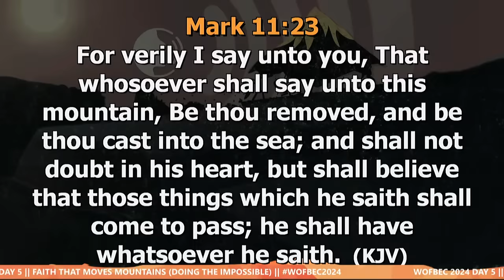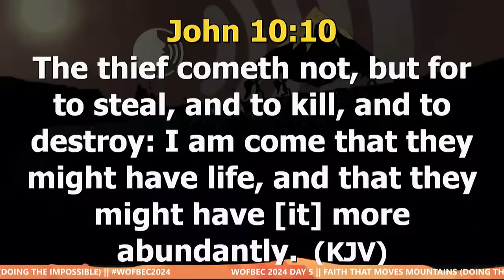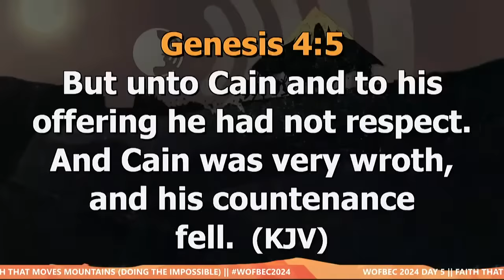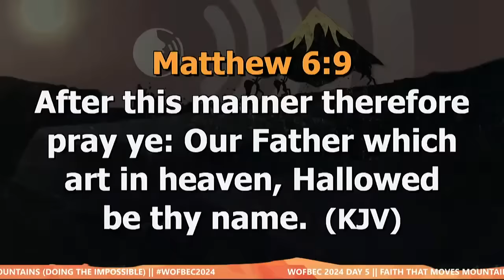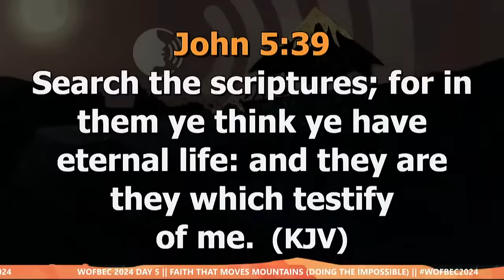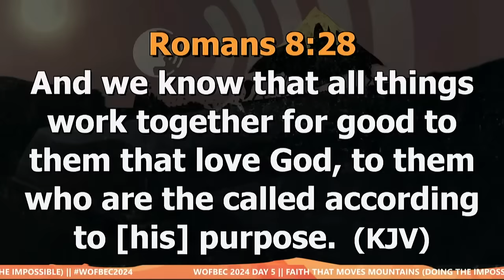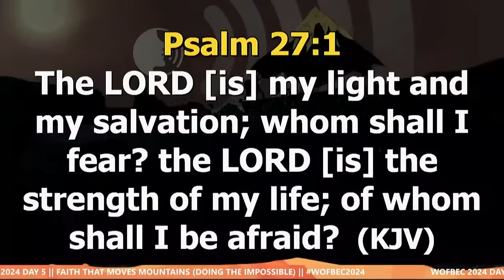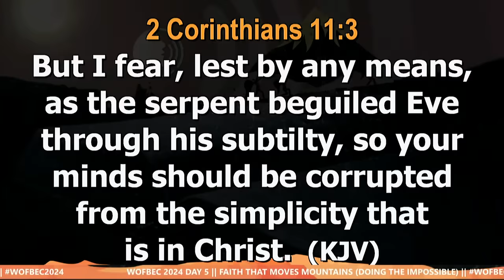EFFECTIVE PRAYER DYNAMICS (JAMES 5:16) || WOFBEC 2024 || LAGOS-NIGERIA || APOSTLE JOSHUA SELMAN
EFFECTIVE PRAYER DYNAMICS (JAMES 5:16) || WOFBEC 2024 || THE COVENANT NATION CENTRE || LAGOS-NIGERIA || APOSTLE JOSHUA SELMAN